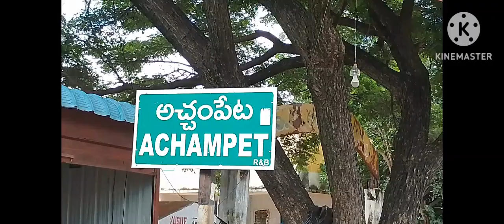Achampet Telangana Saturday Sheep&goat market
VM sheep farm||
Achampet Sheep&goat market||

Telangana sheep farm||

Sheep&goat farm||